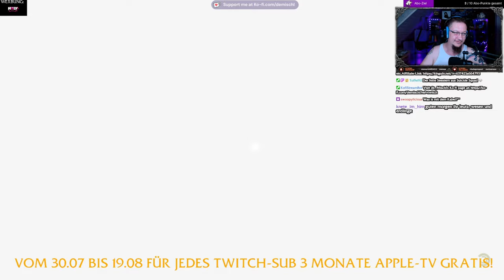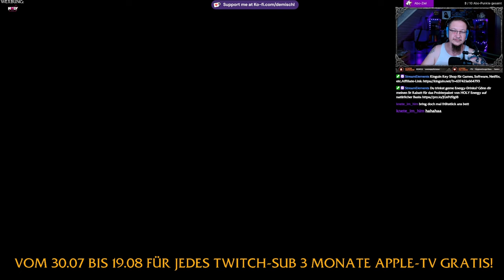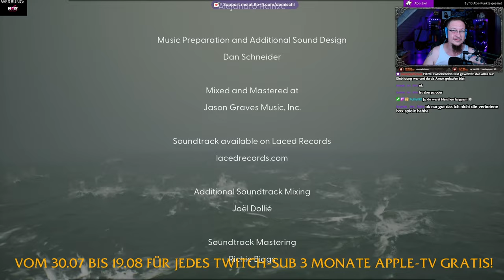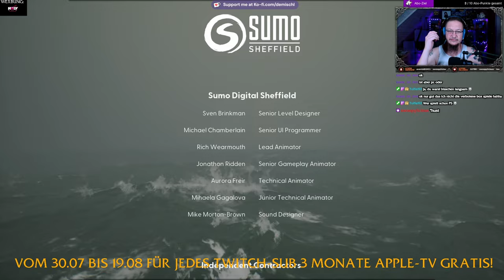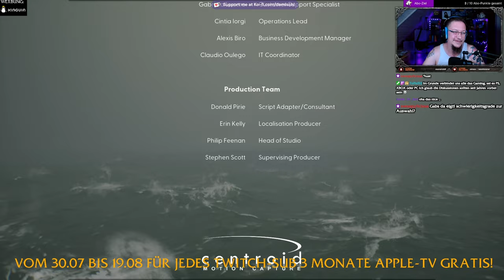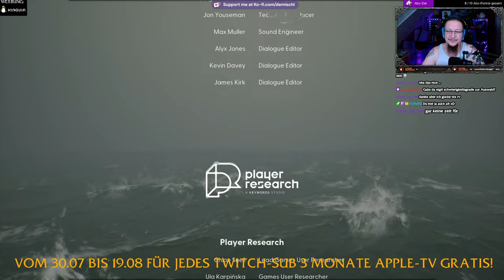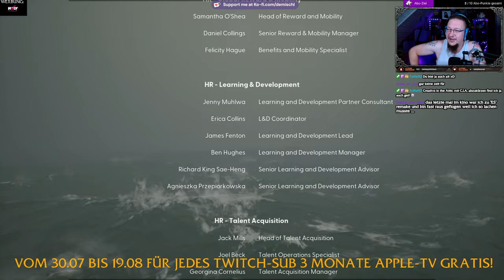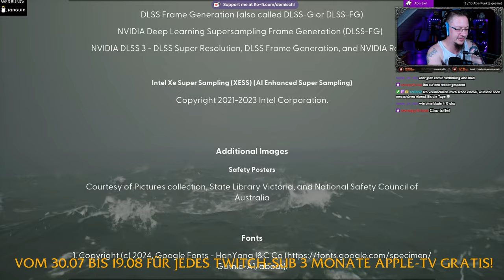Still wakes the Deep #14 Final Showdown+Epilog